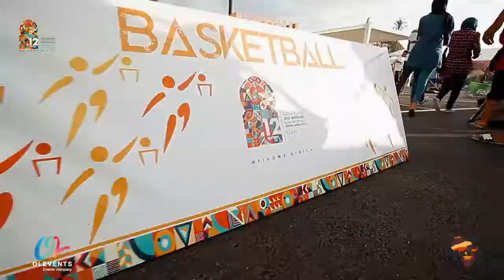Jeux Africains Rabat 2019 - Journée 9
Retour sur les moments forts de la FANZONE, lors de notre participation à l'organisation de la 12ème édition des Jeux Africains Rabat 2019

Quand les professionnels s'en mêlent... Les réslutats ne peuvent être que satisfaisants.